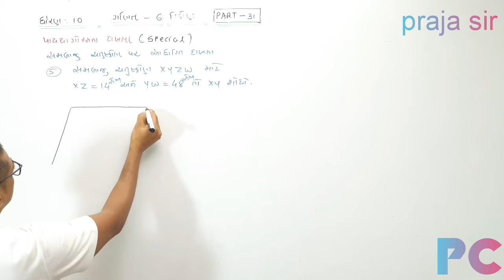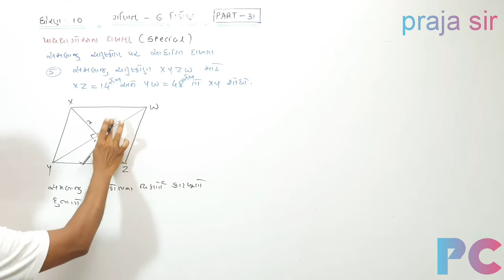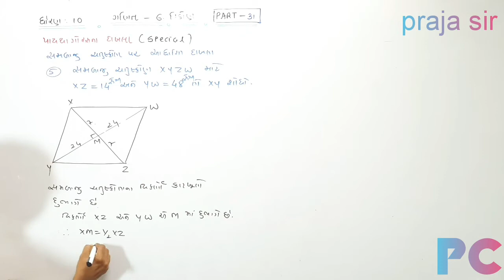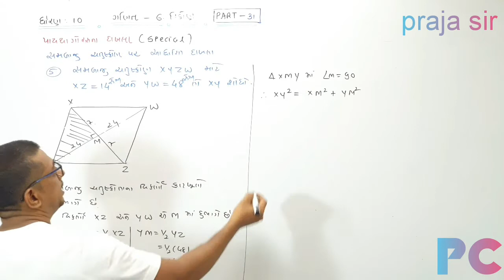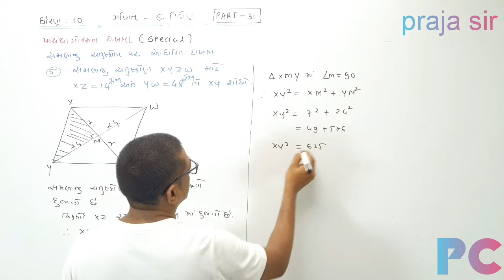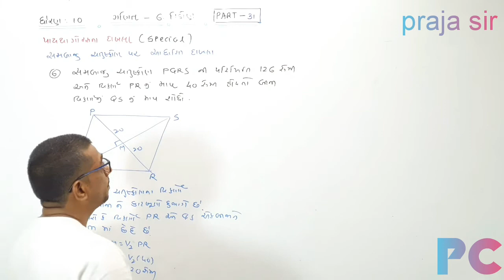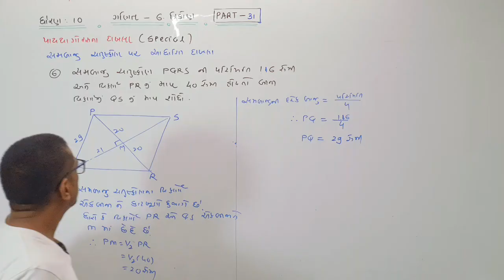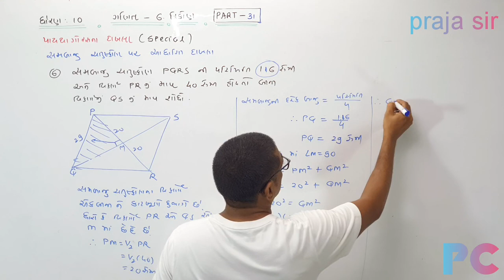STD 10 MATHS CH 6(PART 31) પાયથાગોરસ સ્પેશિયલ દાખલા (5 & 6)